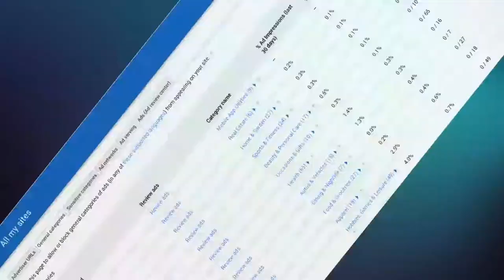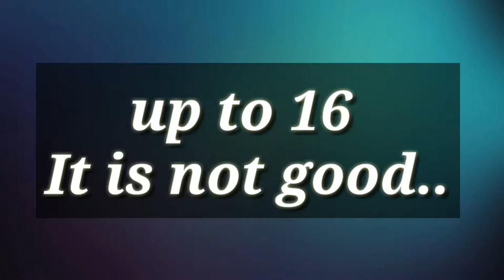CTR क्या है कैसे काम करता है । What is CTR in hindi | CTR work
Keep sprorting..plz..🙏🙏🙏🙏

adsense ctr policy

maximum ctr allowed adsense

adsense ctr calculator

what is cpc in adsense

when and how does google adsense pay publishers?

admob safe ctr

what is rpm in adsense

cpc kya hai

what is cpm in hindi

cpc full form in hindi
admob ctr too high